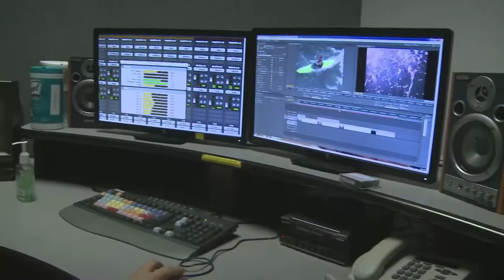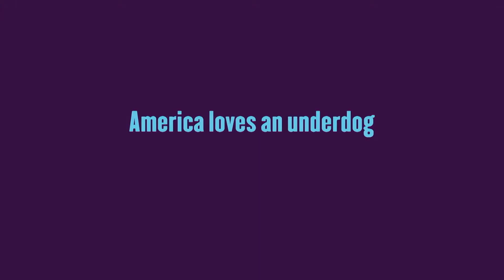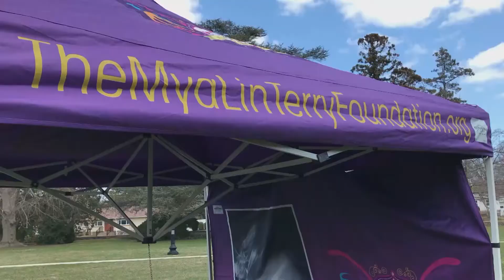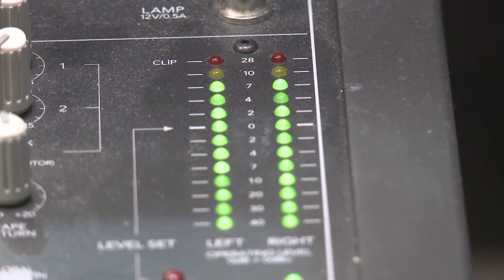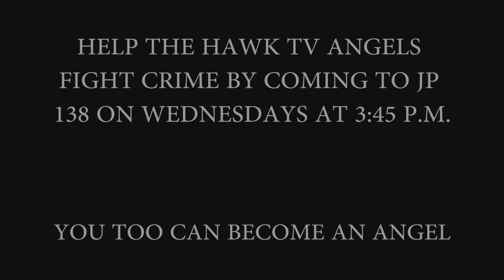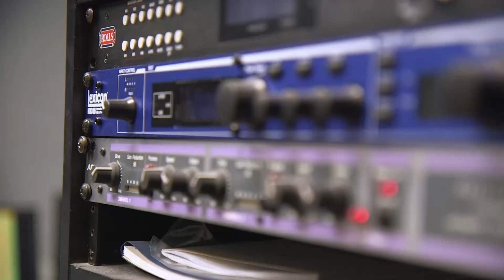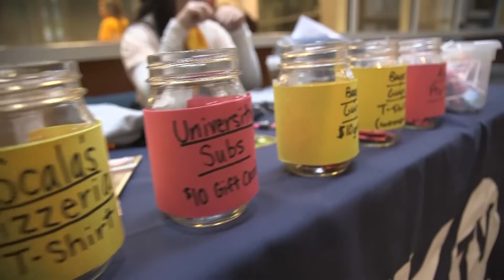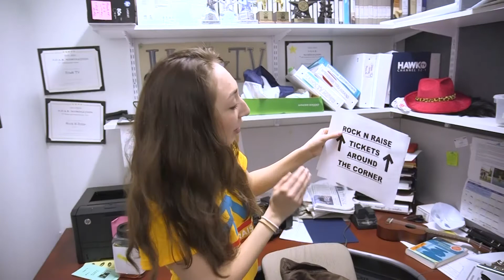Hawk TV News - April 10, 2018